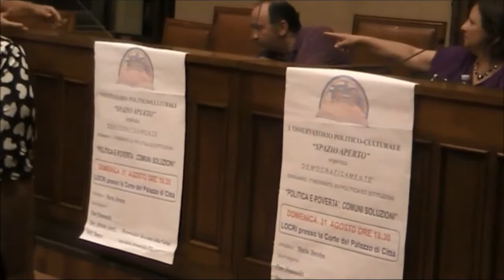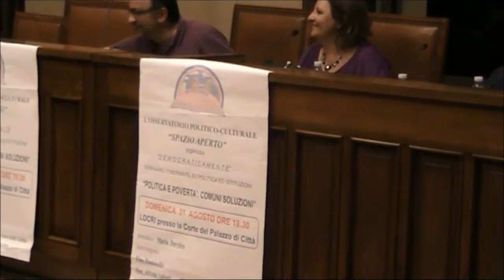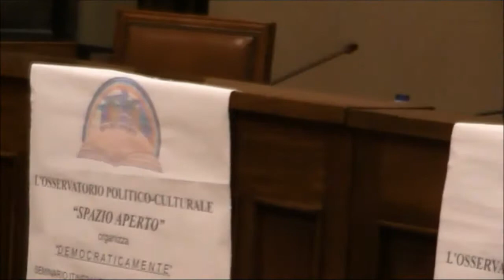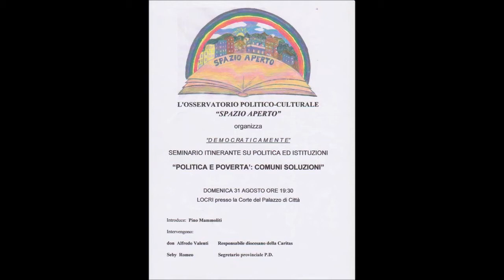SALA COMUNALE di LOCRI 31 AGOSTO 2014